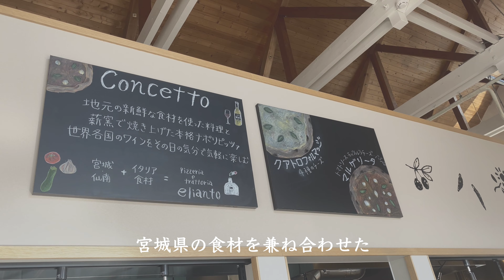eliantoオーナー永田和也さんインタビュー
地元の新鮮な食材を使った料理と
薪窯で焼き上げた本格ナポリピッツァを
世界各国のワインと共に
その日の気分で気軽に楽しむ。

宮城・仙南 × イタリア ＝ Pizzeria e trattoria elianto

elianto
宮城県岩沼市桜５丁目６-２３

営業時間
11:00～16:00 (L.O.15:00)
17:30～22:00 (L.O.21:00)